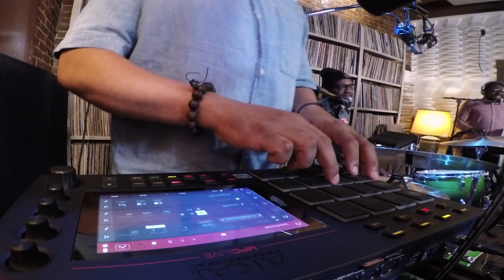Oddisee & Good Compny: That Real — In Studio Live at Beyond Studios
In Studio Live is an exclusive series featuring artists who bring a distinct presence to the world of music. Each episode is recorded at Beyond Studios and produced by Beyond Production House with support from Chuck Levin's, Washington Music Center.